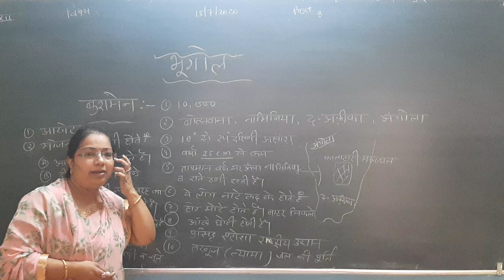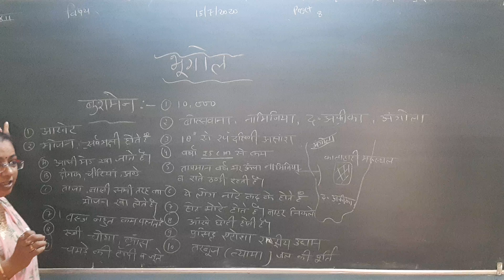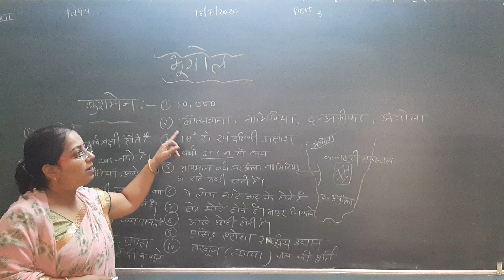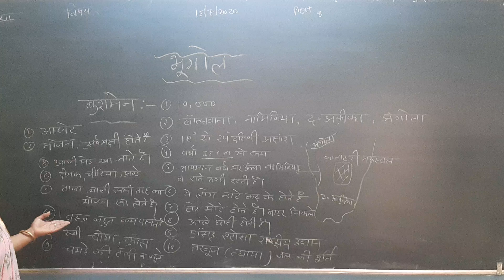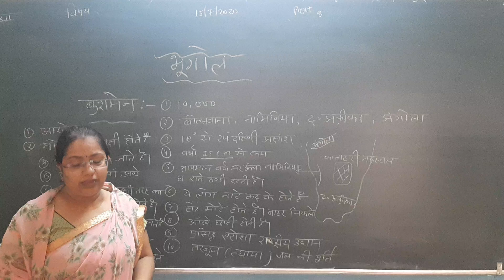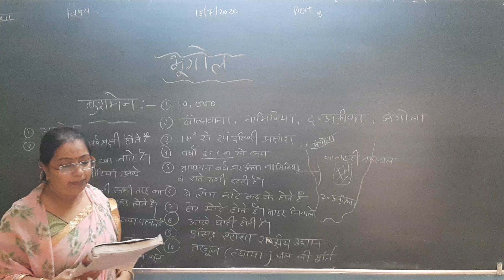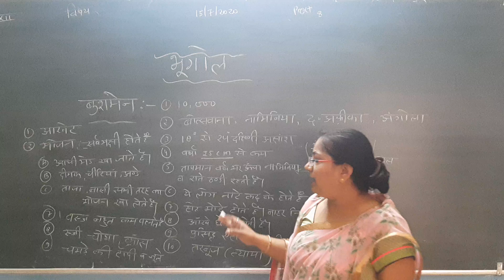XII-ARTS- GEO. CH -2 P- 3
PARSHV INTERNATIONAL SCHOOL WHERE THE FUTURE STARTS. AN ENGLISH MEDIUM CO.EDUCATION SCHOOL THIS VIDEO IS FOR XII -ARTS-GEOGRAPHY.